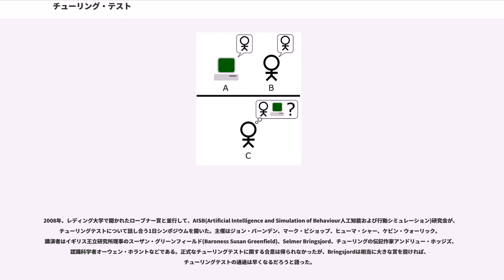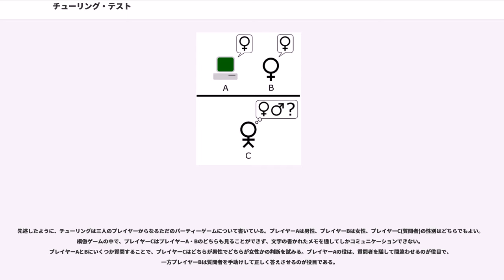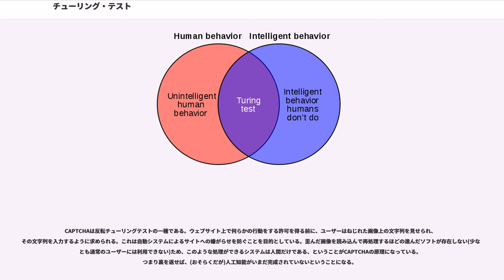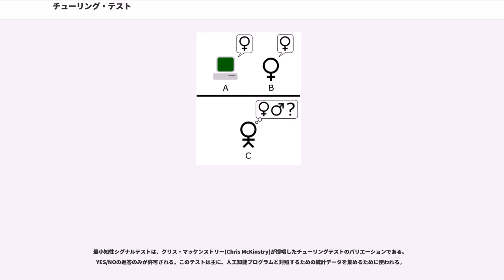チューリング・テスト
アラン・チューリング

チューリングテスト（）とは、アラン・チューリングによって考案された、ある機械が知的かどうか（人工知能であるかどうか）を判定するためのテスト。

アラン・チューリングの1950年の論文、『Computing Machinery and Intelligence』の中で書かれたもので、以下のように行われる。人間の判定者が、一人の（別の）人間と一機の機械に対して通常の言語での会話を行う。このとき人間も機械も人間らしく見えるように対応するのである。これらの参加者はそれぞれ隔離されている。判定者は、機械の言葉を音声に変換する能力に左右されることなく、その知性を判定するために、会話はたとえばキーボードとディスプレイのみといった、文字のみでの交信に制限しておく。判定者が、機械と人間との確実な区別ができなかった場合、この機械はテストに合格したことになる。

このテストは、多くの人を納得させたが、すべての哲学者を納得させるにはいたらなかった。

2014年6月7日、ロンドンのテストに「13歳の少年」の設定で参加したロシアのチャットボットであるが、30％以上の確率で審査員らに人間と間違われて史上初めての「合格者」となった。

1956年に生まれた人工知能の分野は、哲学的にかなり根が深い問題であった。機械は思考できるのかという問題には長い歴史の末に、心に関する二元論と唯物論にはっきりと分けられていた。二元論の立場からすれば、心は形而上の(もしくは少なくとも形而上の性質を持っている)存在であり、したがって単に物理的な文脈では説明できないことになる。一方、唯物論の立場からすれば、心は物理的に説明できることから、心を人工的に作りだせる可能性はあることになる。

1936年、哲学者のアルフレッド・エイヤーは、に関して、「他者が自分と同様の意識体験を持っているとなぜ分かるのか」という有名な哲学的疑問を検討した。エイヤーは、『言語・真理・論理』の中で、意識を持つ人間と意識を持たない機械を区別する方法を以下のように提案している。「私にとって、意識を持っているように見える対象が、本当は意識をもつ存在ではなく、単なるダミーや機械であると判断する根拠は、意識の有無を判定するための経験的なテスト(empirical tests)のどれかに失格した、ということしかない。」この意見は、チューリング・テストにとてもよく似ているが、エイヤーによるこの哲学上の古典が、チューリングを支持しているのかは定かではない。

イギリスの研究者は、1956年に至るまでの10年間、「機械の知性」を研究していた。これはのメンバーの共通のトピックであった。レイショウ・クラブは、イギリスのサイバネティクス・電子工学研究者による非公式の研究者グループであり、チューリングテストの名前の由来であるアラン・チューリングもメンバーの一人だった。

特にチューリングは、少なくとも1941年から機械の知性の概念に取り組んでおり、1947年に「コンピュータの知性(computer intelligence)」について触れているのは、知られている限りで最も早い。論文『知性を持つ機械』(Intelligent Machinery)の中で、チューリングは「機械に、知性を持ったふるまいができるかどうかという問題」について検討しており、この中で後に発表するチューリングテストの先駆けとも思われる提案をしている。

チェスでなかなかいい試合をするペーパー・マシーンを作るのは難しくない。さて、実験の被験者としてA、B、Cの三人を用意しよう。AとCはチェスがあまり上手くない。Bはペーパー・マシーンのオペレーターである。……手を伝えるための仕掛けを施した二つの部屋を使う。そしてC対AもしくはC対ペーパー・マシーンでゲームを行う。Cは自分の相手がどちらなのか、なかなか分からないかもしれない。
このように、チューリングは論文『計算する機械と知性』(Computing Machinery and Intelligence)を発表する以前から、数年間人工知能の可能性を検討していたのである。とはいえ、発表された論文で、この概念のみに焦点を当てたのは、『計算する機械と知性』が最初である。

チューリングは、1950年の論文『計算する機械と知性』を「私は、『機械は思考できるか』という問題の検討を提案する」という主張で始めている。チューリングが強調しているように、このような問題へ...